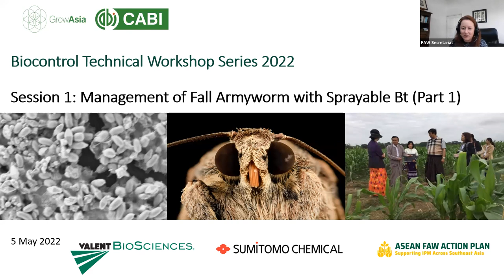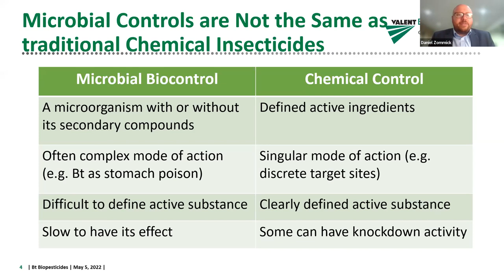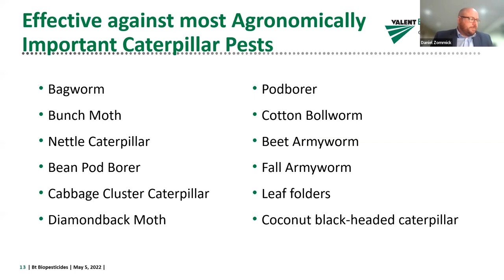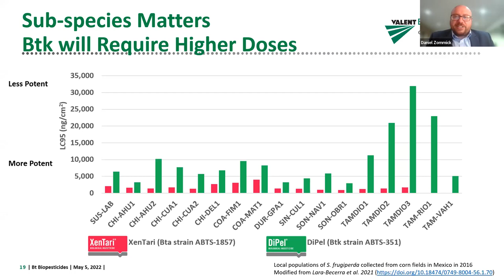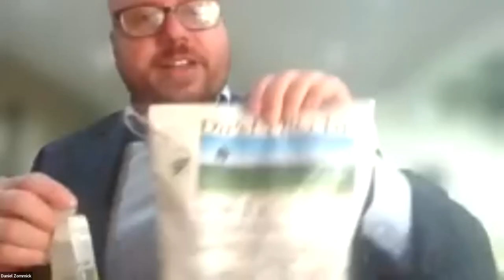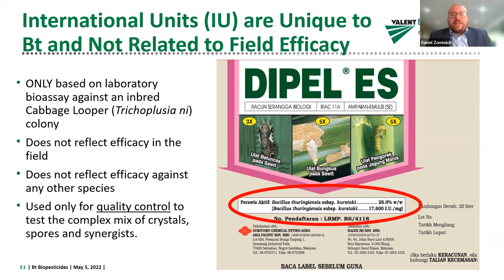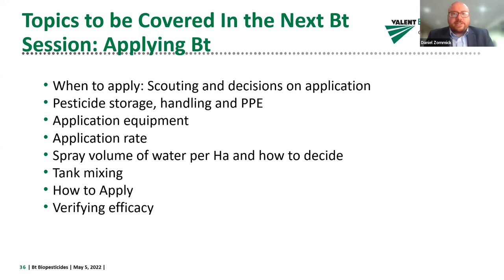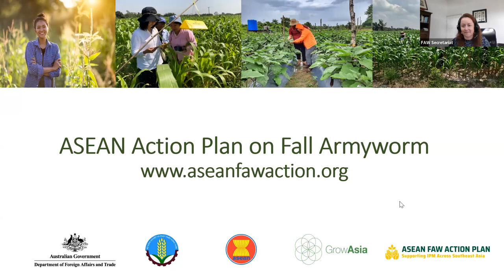Management of Fall Armyworm with Sprayable Bt (Part 1)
The Biocontrol Technical Workshop Series under the ASEAN FAW Action Plan is back for 2022!

This first session - supported by Valent BioSciences and Sumitomo Chemical - focuses on bacillus thuringiensis (Bt) and features Dr Roma Gwynn. Watch this recording to find out valuable practical information on the use of Bt in the field, including:

- What are the keys to effective use of Bt biopesticides?
- How do I use Bt biopesticides to control FAW?
- How do I apply Bt in the field?
- When is the right time to apply a Bt?
- How do I assess the efficacy of a Bt application?